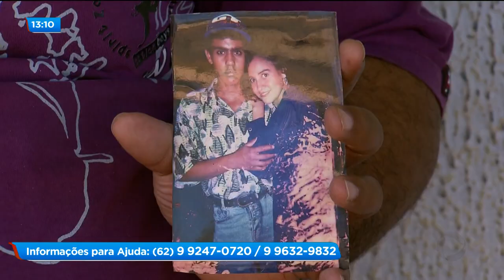LUTA CONTRA A OBESIDADE: HOMEM COM 230 KG PEDE AJUDA PARA TRATAR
Nós vamos mostrar agora o drama de um homem que luta contra a obesidade. Sem condições financeiras, a família busca ajuda para conseguir pagar o tratamento.